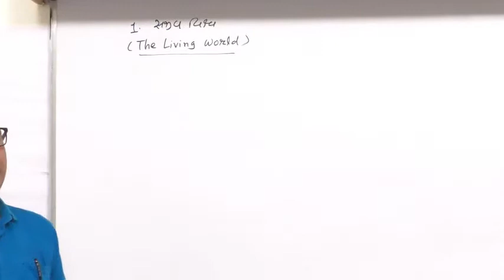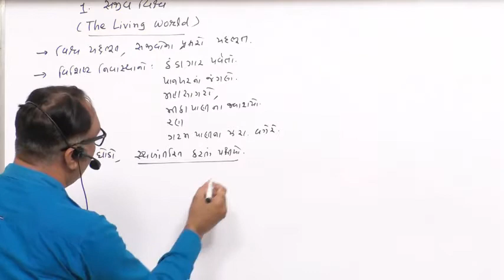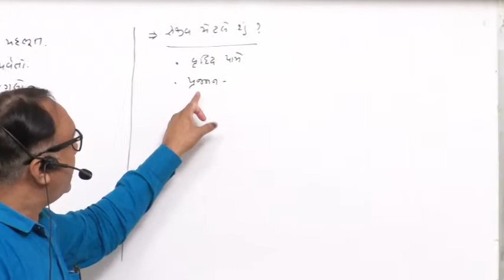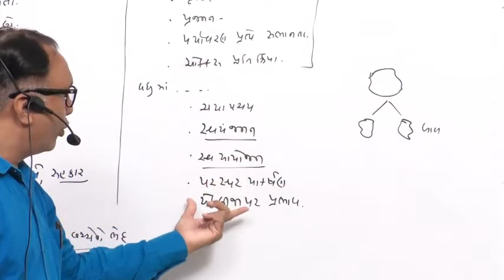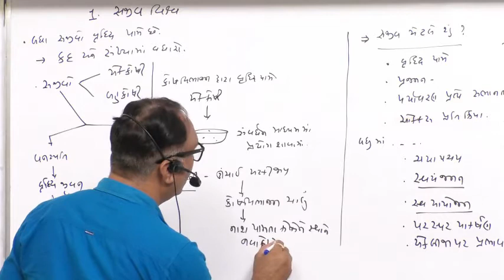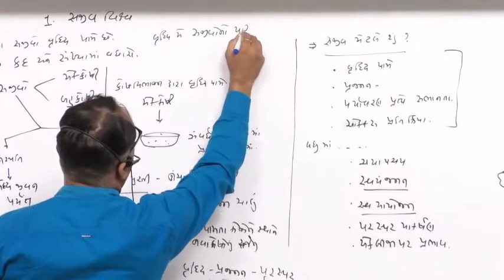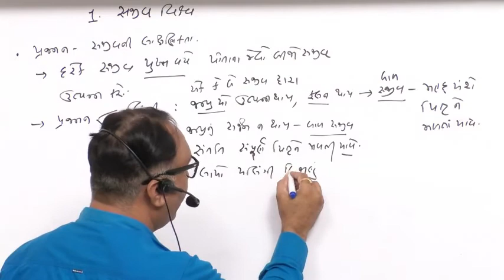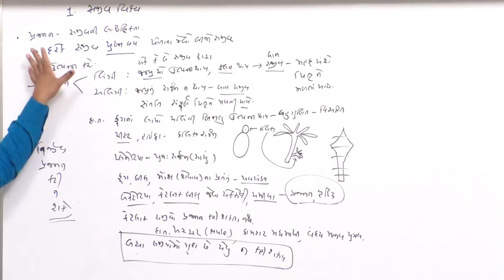Bio-1.1 The Living World-Introduction By M.I.Prajapati Sir for Mohan Padhiyar Channel(Guj.Med.)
Mohan Padhiyar
10:57 સજીવ એટલે શું?
19:16 બધા સજીવો વૃદ્ધિ પામે છે
31:26 સજીવનીલાક્ષણિકતા- પ્રજનન